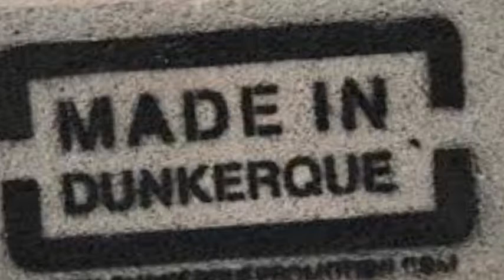ultime escale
Auteur-Compositeur-Interprète
PELLEGRINI CHRISTOPHE